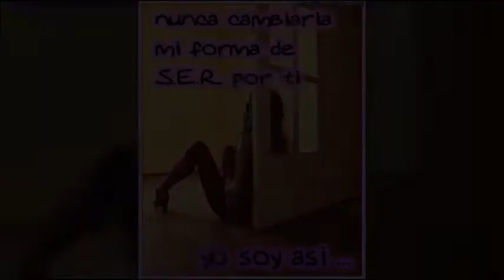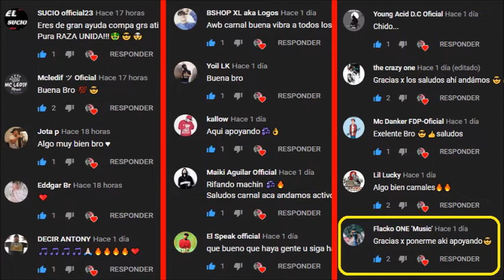7 NUEVOS EXPONENTES DEL RAP//NUEVOS RAPEROS 2020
¡¡QUE HAY RAZA!! BIENVENIDOS A MI CANAL AQUÍ PUEDEN ENCONTRAR TOP'S NOTICIAS AVANCES Y TODO SOBRE LO DE TU RAPERO FAVORITO, Y ACERCA DE LOS NUEVOS EXPONENTES DEL RAP

GRACIAS POR TU VISITA Y TU LIKE

AQUÍ VERAS A RAPEROS COMO
MC DAVO ALEMAN ENTRE OTROS RAPEROS DE MÉXICO,